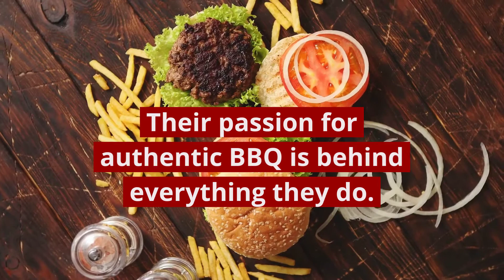Davis Chamber of Commerce - Famous Dave's Bar-B-Que of America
We love getting our event goodies catered from our friends at

Famous Dave's Bar-B-Que of America!

Davis Chamber of Commerce
450 South Simmons Way Suite #220
Kaysville, Utah 84037